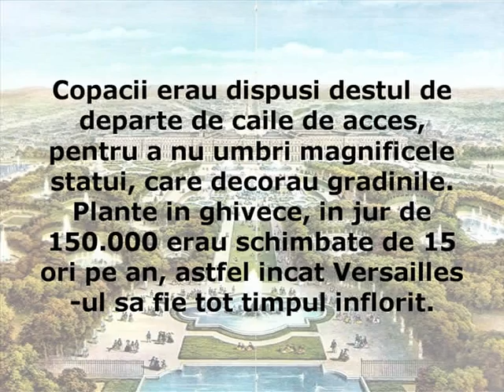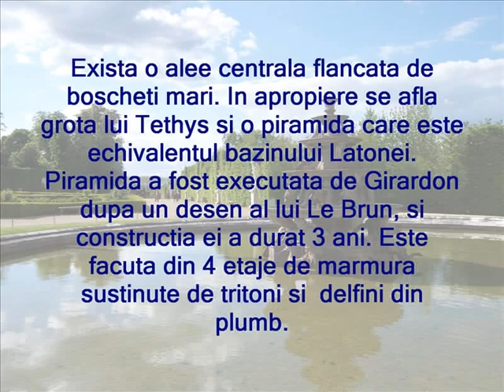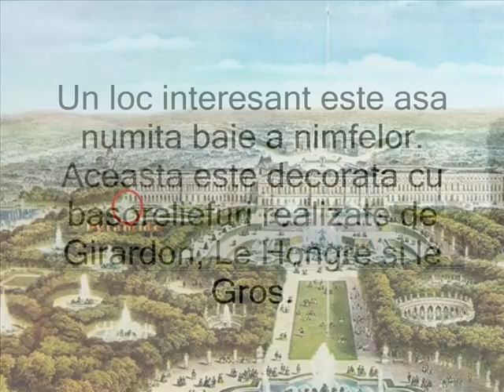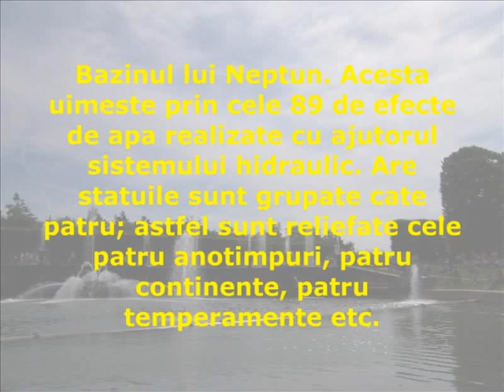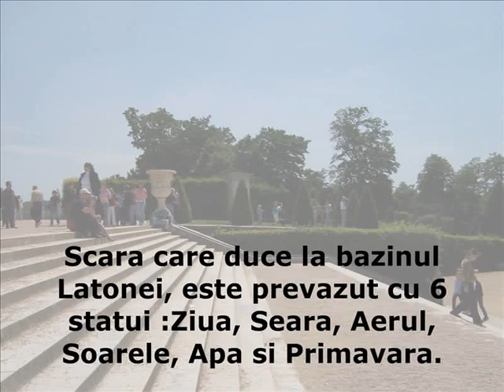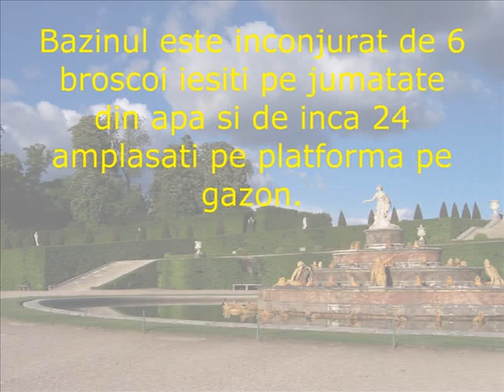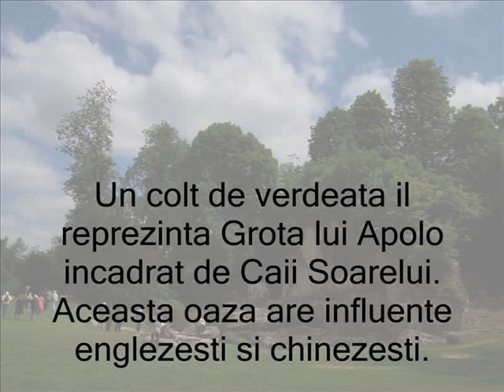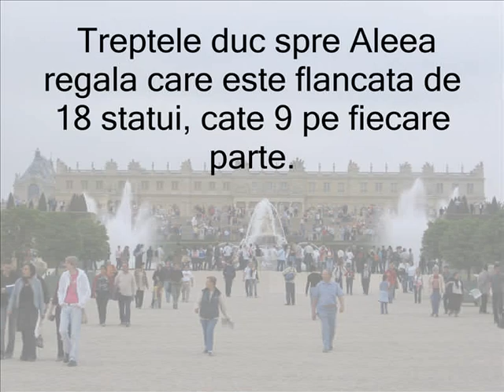parc versailles 1.wmv